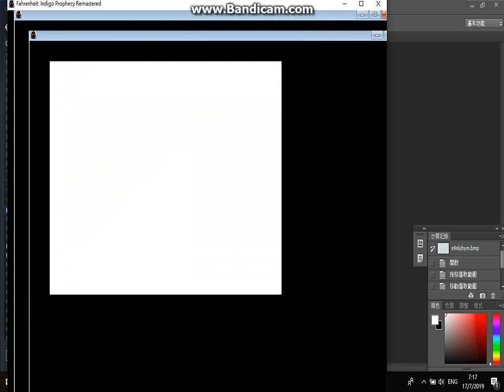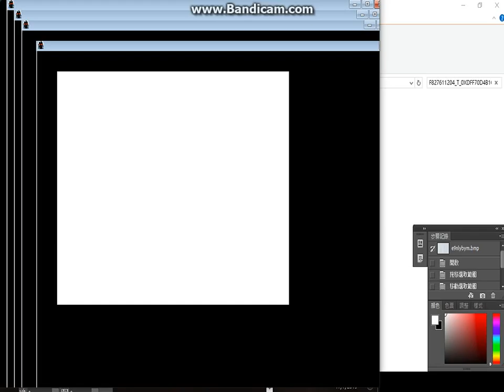Fahrenheit : Indigo Prophecy PC Texture MOD Test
I try to Retexture to the game, it works.
First, open the Photoshop(if you have install DDS format), and when you export, please choose -  "DTX3 ARGB 8bpp explicit Alpha", it only works in HD version :)